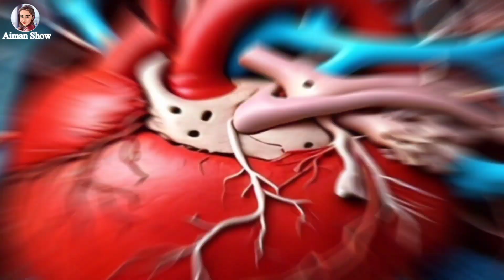World Laughter Day | 1st Sunday Of May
World Laughter Day | 1st Sunday Of May @aimanshow1988

2may world laughter day
first sunday of may laughter day
world laughter day in india
world laughter day in hindi
world laughter day song
world laughter day 2020 india
world laughter day ideas
happy world laughter day
world laughter day par nibandh

Aiman Show
From.   Pakistan 🇵🇰